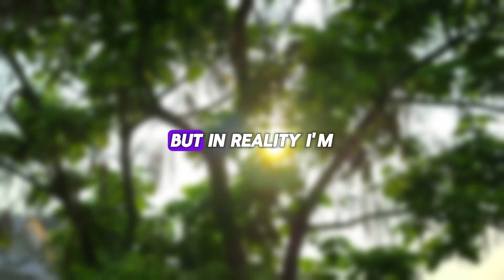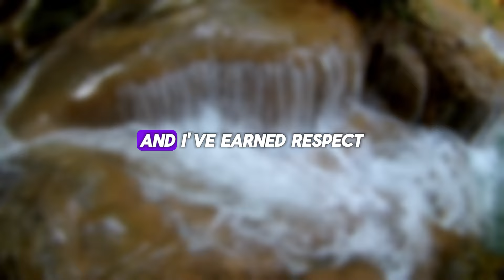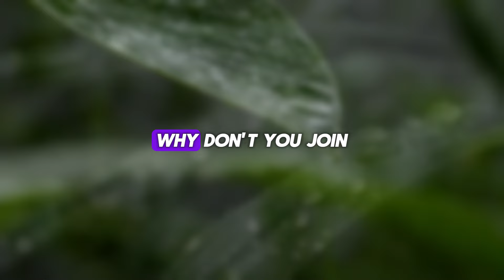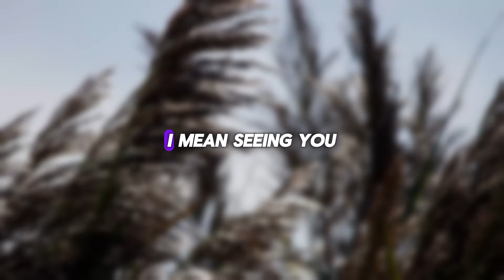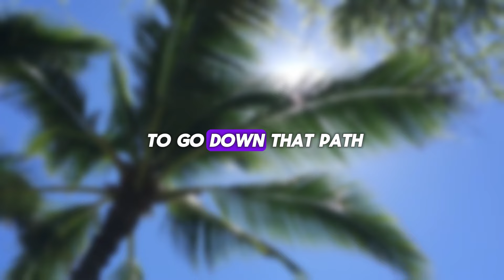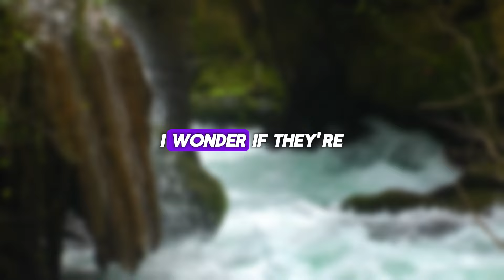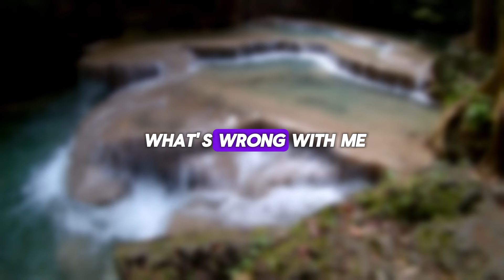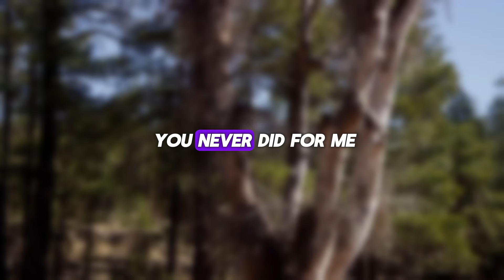With a PI's help, I found my wife cheating. I prepared a surprise for her and her AP!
➡️ Presenting Today's Narrative: With a PI's help, I found my wife cheating. I prepared a surprise for her and her AP!